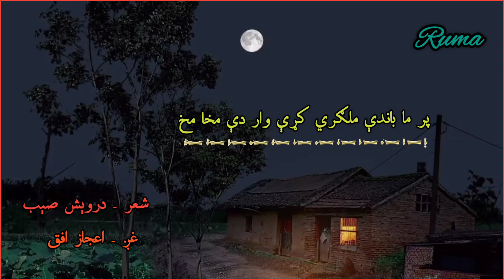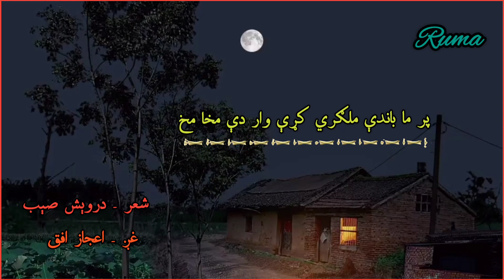Ijaz ufaq pashto song په ما باندې ملګري کړې وار دې مخامخ pa ma bandy malgari karhai war de makhamakh